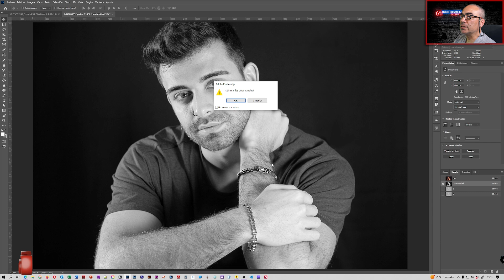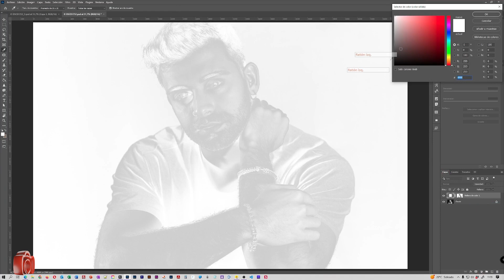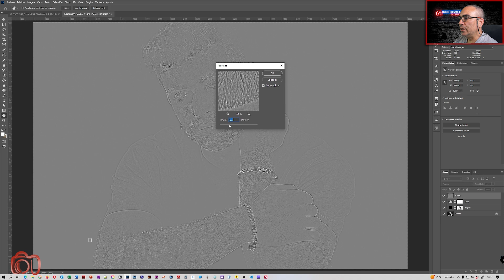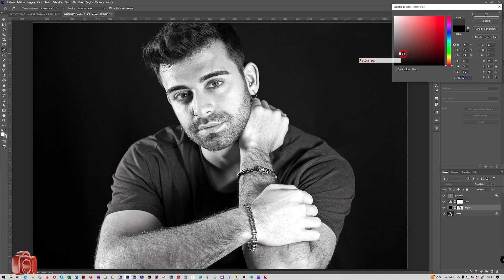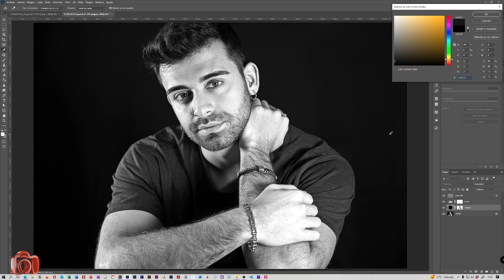Método de Greg Gorman paso a paso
En este video aprende a revelar tus fotos al estilo de Greg Gorman y obtén fotos en Blanco&Negro con su estilo. Por alguna causa el video anterior no se creo bien, por lo que lo vuelvo a subir. Este es el que hay que ver, el que esta completo.